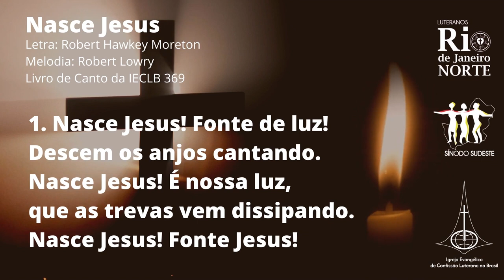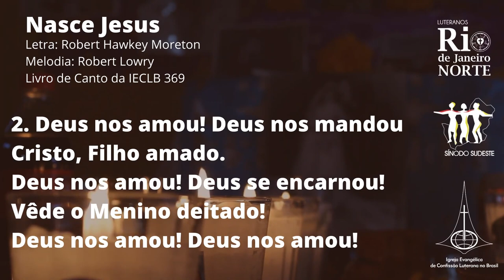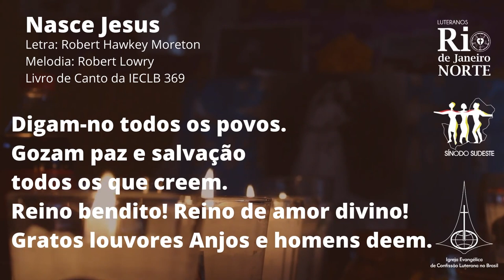LCI 369 Nasce Jesus Robert Hawkey Moreton